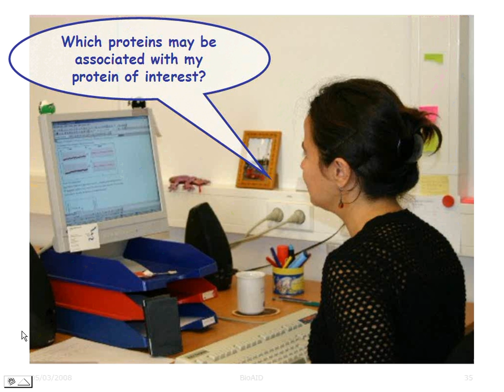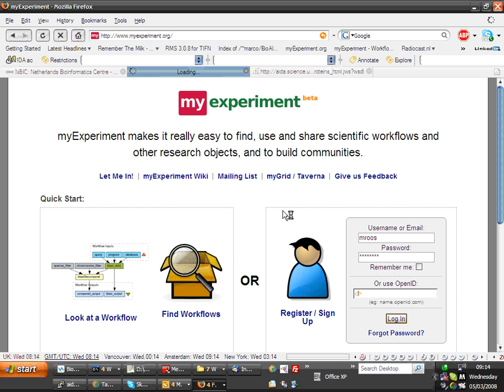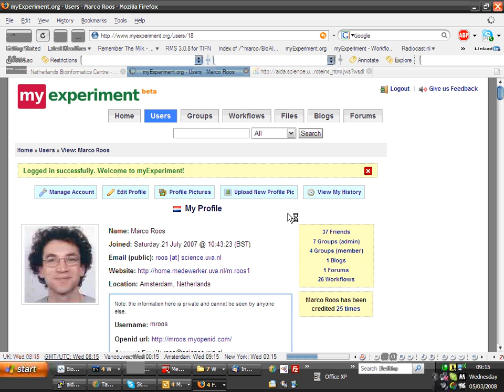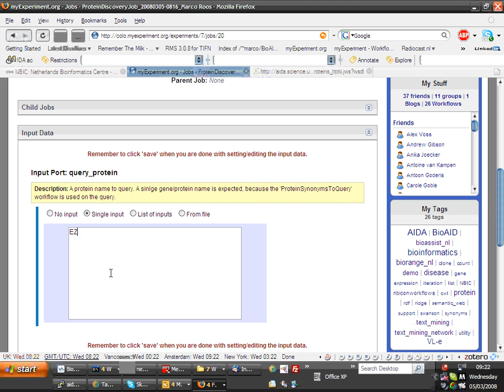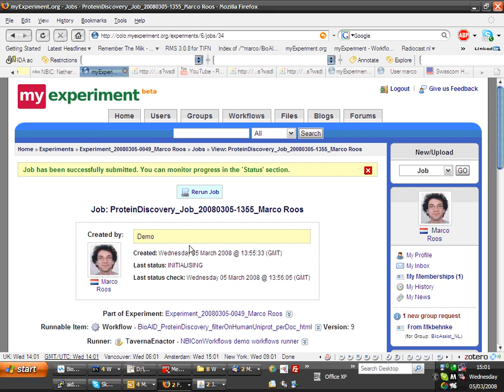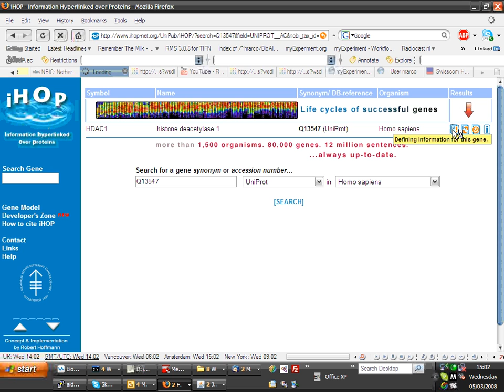FromQuestionTomyExperimentNBIConWorkflows080503.wmv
Demonstration for NBIC 2008